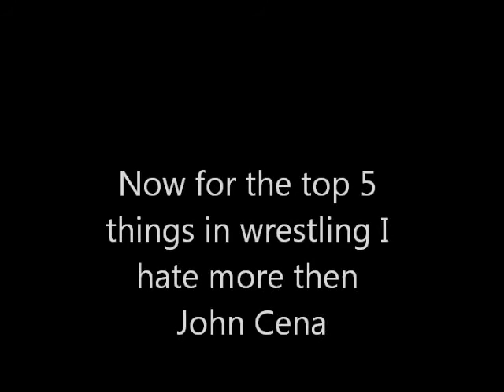Top 10 Favorite Wrestlers of all time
My top 10 favorite wrestlers plus just to save you the trouble of going to a different video I also tagged on a top 5 things I hate more in wrestling then John Cena.  People in the YWC seem to think that John Cena is the worse thing in wrestling.  Even though he is a big part of why I am a casual fan of WWE at the moment I found 5 things that are worse then him.